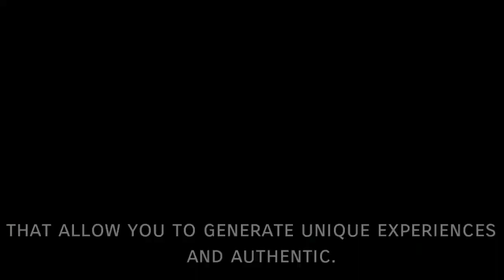12 Destinos Turísticos Más Increíbles Del Mundo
12 Destinos Turísticos Más Increíbles Del Mundo